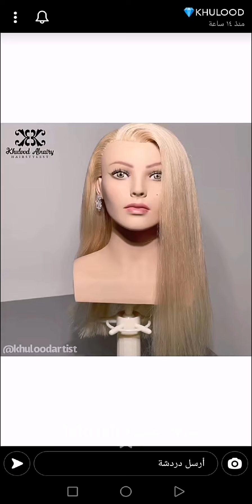شرح مفصل لأنواع وطرق لفات الفير للشعر ✨ خلود النعيري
شرح مفصل لأنواع وطرق لفات الفير للشعر ✨ سناب خلود النعيري .
مشاهدة ممتعة..